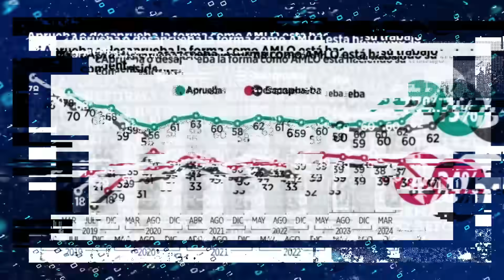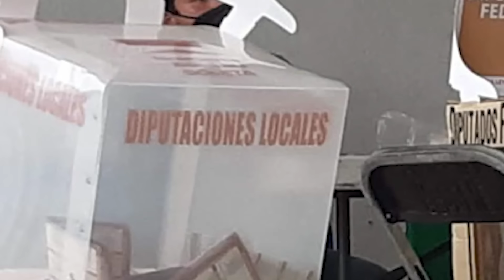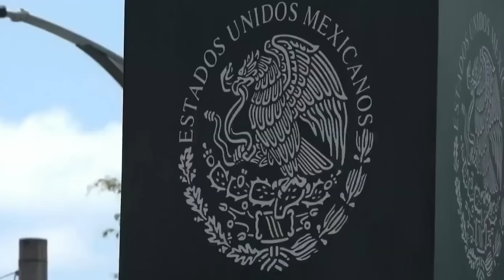Reforma Judicial en México: ¿Se atornilla MORENA al poder?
México acaba de aprobar la famosa y polemica Reforma Judicial que ha causado una ola de protestas en todo el país. ¿De que trata y que riesgos tiene la reforma judicial?
0:00 Introducción
1:36 Antecedentes
3:00 AMLO con poder, pero no absoluto.
5:13 La aplaste victoria de Claudia
7:44 ¿De qué trata la Reforma Judicial?
10:50 ¿La democracia mexicana en riesgo?
12:30 Conclusiones